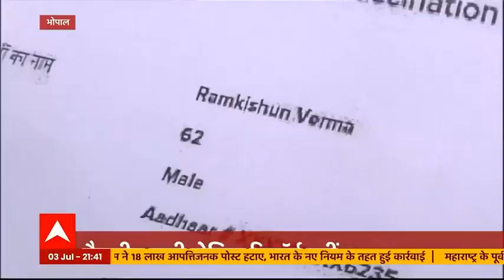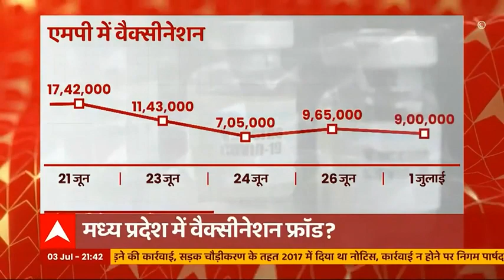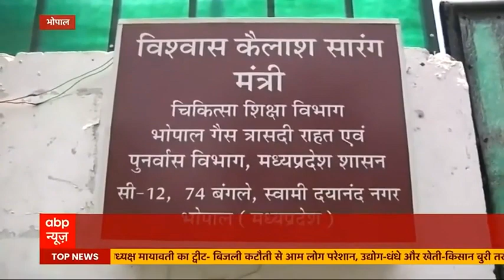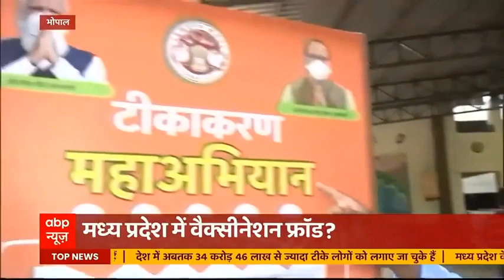कहीं वैक्सीन लगने के बाद भी नहीं मिला प्रमाणपत्र, कहीं टीकाकरण के बहाने नेता खिचवा रहे फोटो